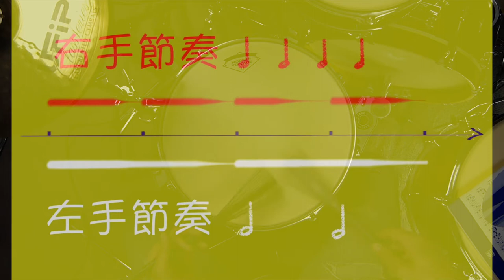鼓刷教學[EP6] 左右手第一個節奏組合-2種模式Ballad Groove☆☆☆☆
影片中使用器材：
鼓皮 Aquarian Modern Vintage 2